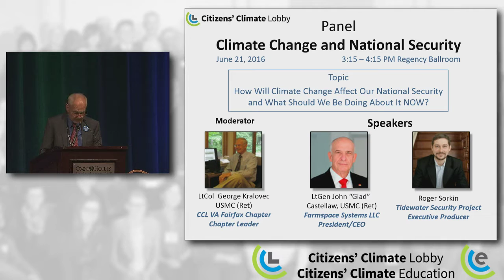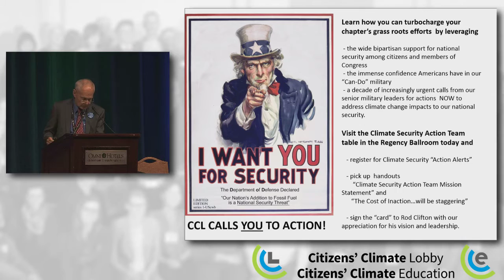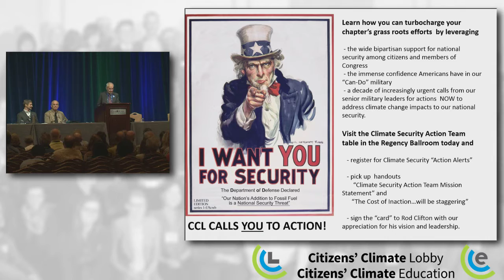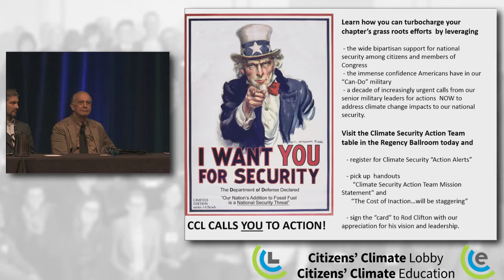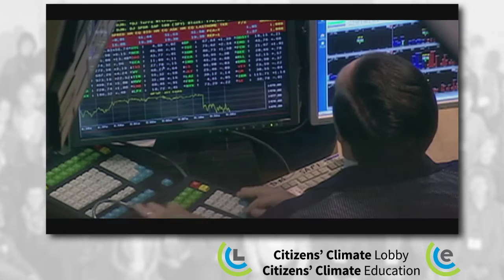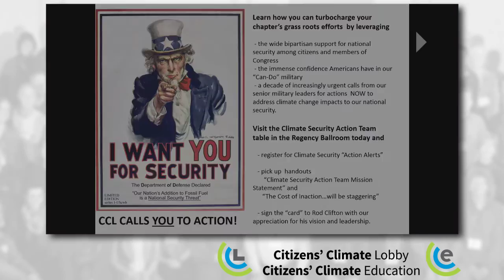Climate Change and National Security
The panel will explore the questions, “How will climate change affect our national security and what should we be doing about it  NOW? “  It will provide information for volunteers to use in meetings with MoC’s offices on Lobby Day and in grass roots efforts at home.  LtGen Castellaw will address the issue from two perspectives, his extensive military career and his experience since then as CEO of Farmspace Systems LLC in communicating  common values with farmers and rural communities.  Roger Sorkin will discuss his new organization, the Tidewater Security Project, which harnesses the power of film to move leaders and fellow citizens toward strengthening our national security against the greatest environmental threats civilization has ever faced.
Speakers

Lt. Col. George Kralovec USMC (Ret)
Moderator
CCL VA Fairfax Chapter
Chapter Leader

Lt. Gen. John Castellaw USMC (Ret)
Farmspace Systems LLC.
President/CEO

Roger Sorkin
Tidewater Security Project
Executive Producer